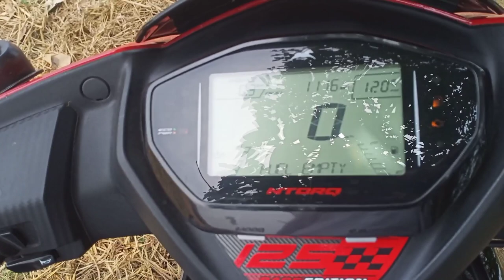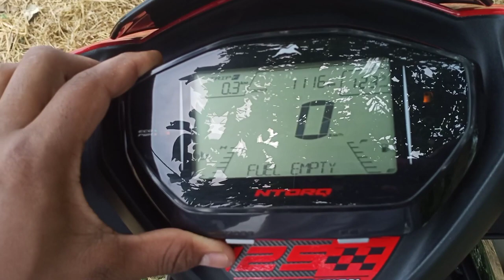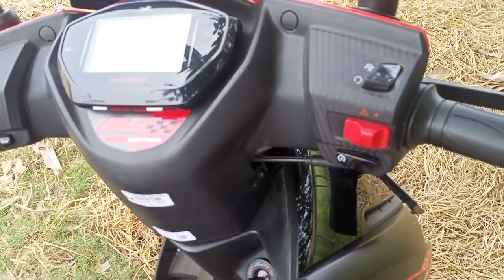5 Unique Problems Of Tvs Ntorq Race Edition Bs6 | Problems Of Tvs Ntorq Rae Edition Bs6 2021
5 Unique Problems Of Tvs Ntorq Race Edition Bs6 | Problems Of Tvs Ntorq Rae Edition Bs6 2021